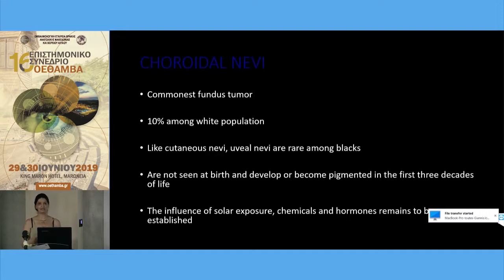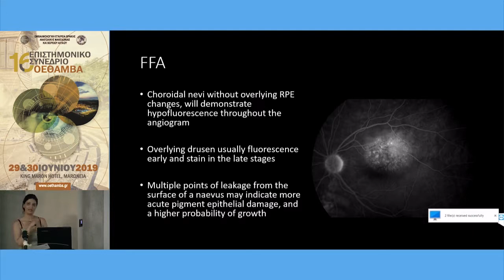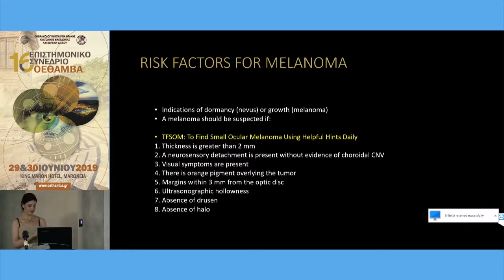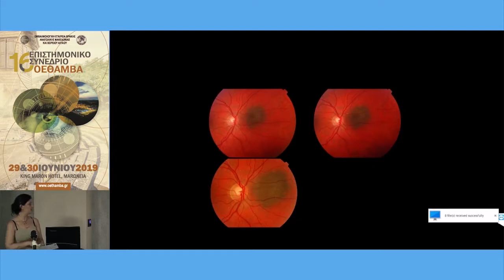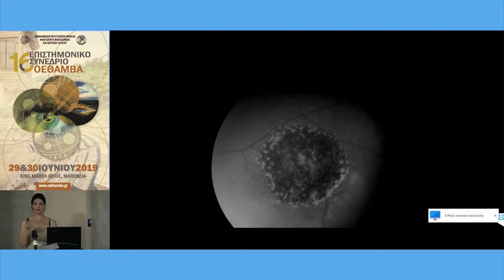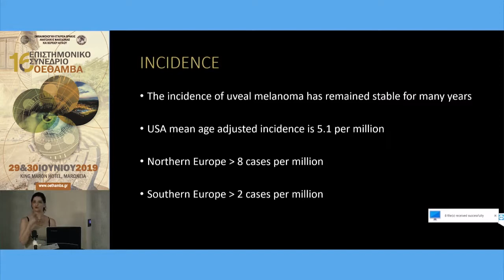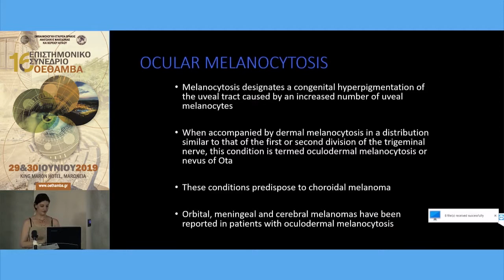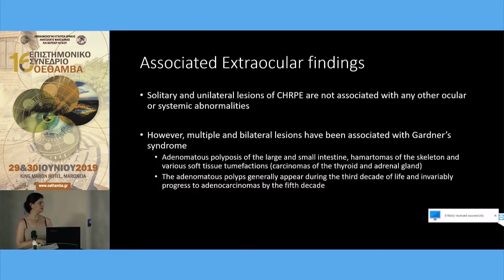Ε. Παυλίδου | « Στα άδυτα του βυθού του οφθαλμού. Ποτ-πουρί»